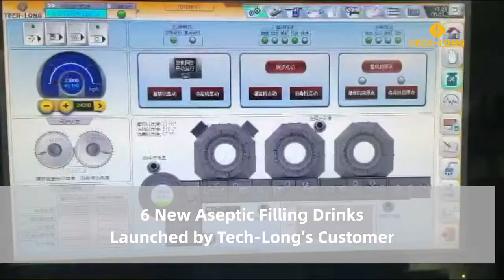6 New Aseptic Filling Drinks Launched by Tech Long s Customer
In May 2020, a customer launched 6 new drinks, once again reflecting the unique advantages of Tech-Long aseptic line which is basically applicable to all liquid drinks.